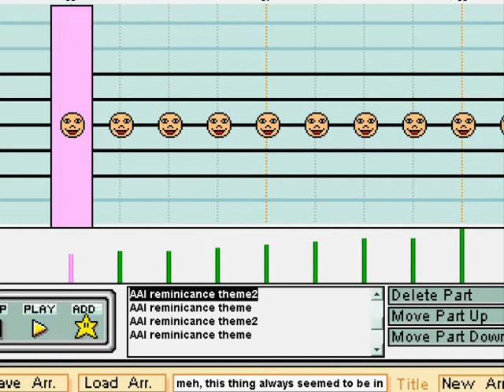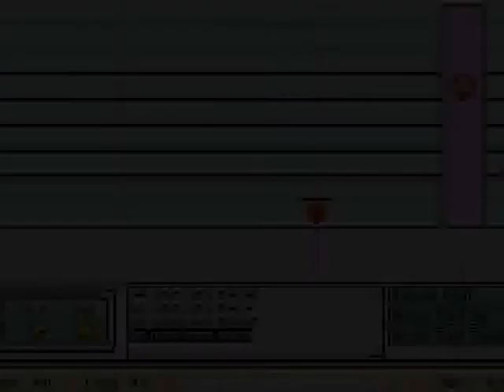MPC: AAI Reminisance theme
Used Sonicfan113's megadrive soundfont.
Shiny actually does MPCs?   Don't expect anything too soon. I recently got Ace Attorney Investivations: Miles Edgeworth and this is one of my favorite tracks from that game. It's definitely not the best game, but it definitely isn't the worst.